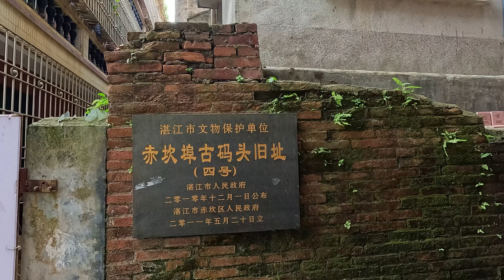【4K】The ruins of Zhanjiang city center: Chikan Old Town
Filming time: December 30, 2023
Shooting location: Chikan Old Town, Zhanjiang City, Guangdong Province
Shooting equipment: gopro 12, DJI mini 3 pro

Delightful by Scandinavianz